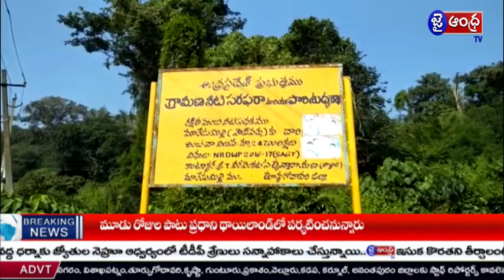మన్యం మారేడుమిల్లి పంచాయితీ తీరు పై ఆగ్రహం వ్యక్తం చేస్తున్న స్థానికులు